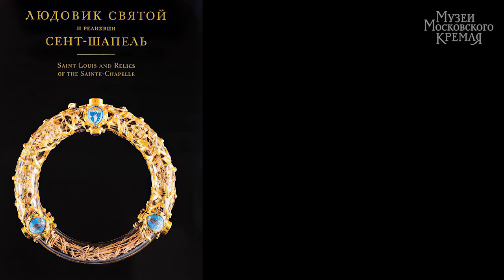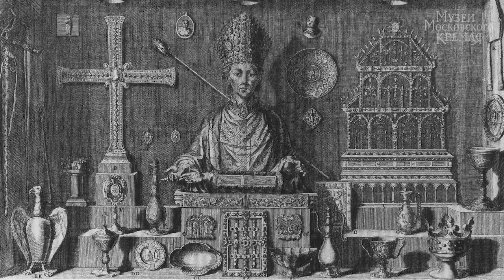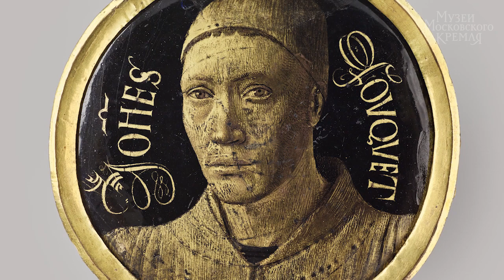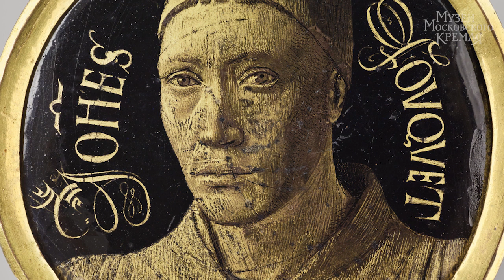Ювелирное и декоративно-прикладное искусство в собрании Лувра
Лекцию из цикла «Знаменитые музеи мира» читает искусствовед Елизавета Титова (Музеи Московского Кремля)